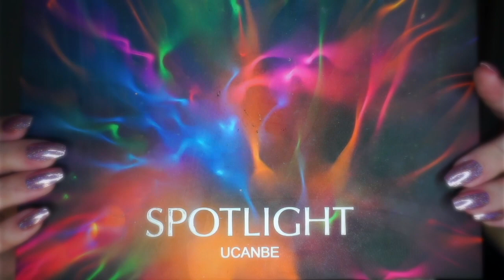ASMR'S MOST WHOLESOME GET READY WITH ME! GUARANTEED SLEEP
Hey, it's MsDylown! Welcome back to another video. Today's video features MsDylown's FIRST GRWM vid in ASMR style! Your support means the world to me!